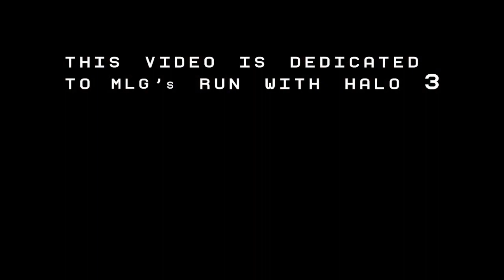Post Mortem - A Halo 3 Dualtage - Edited by Local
After about a month of work, I bring you Post Mortem, a Halo 3 dualtage with gameplay by Tazy and myself. The gameplay is almost 100% mlg and is our best gameplay yet. Hope you enjoy!